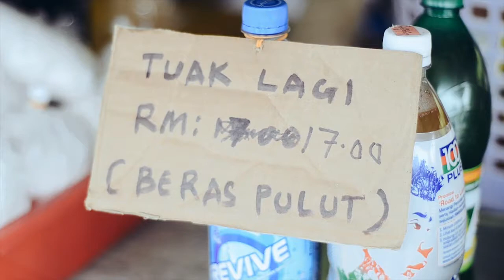Misi Mencari Ulat Sagu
Ini adalah misi mencari ulat sagu ketika berada di sarawak.
Pasar ape kemende tah, aku lupa.
Taste of the ulat sagu, erghh!